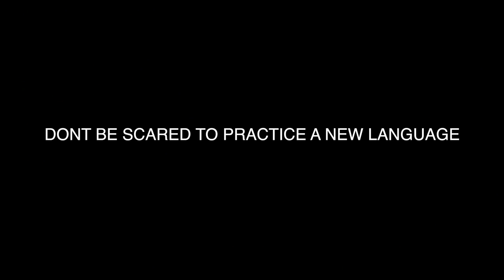trying to order döner in german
American Tries to Speak German at Shawarma Haus
Exploring Marburg Germany with Conner Sullivan

MAILING ADDRESS
Conner Sullivan
Stephan Niederehe Strasse 8
Marburg, Germany 35037